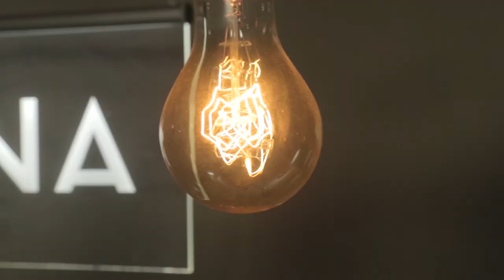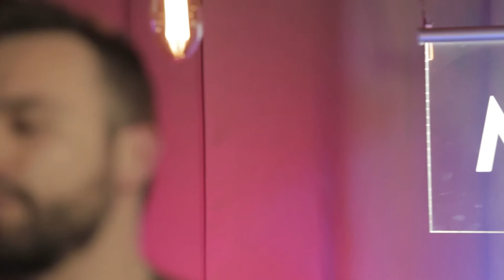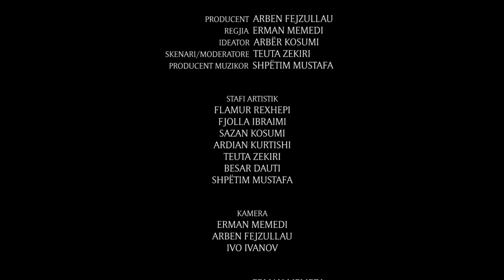MAQINA | Episodi 5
Video production: Frame in